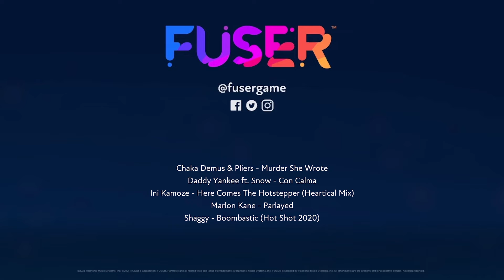South Caicos Dub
My mix for the Doing the Opposite weekly event. Latin/Caribbean beats without my usual go-to's.